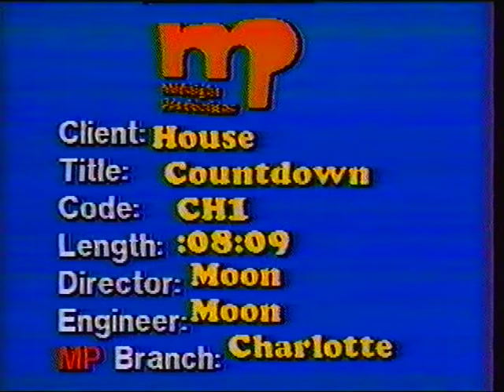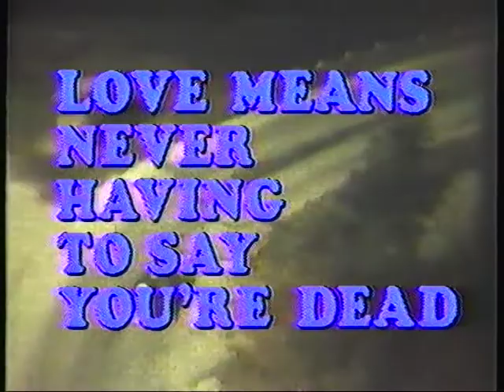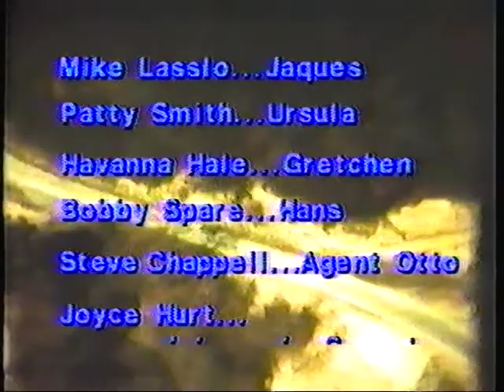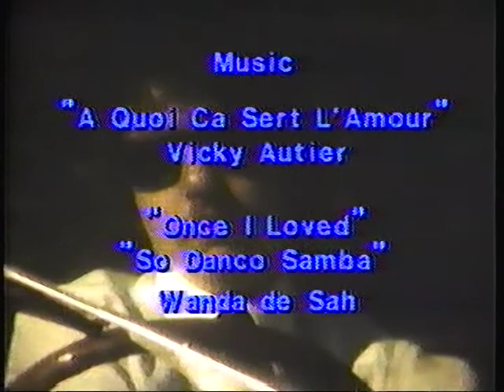Love Means Never Having To Say You're Dead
“The movie spoofs the old foreign James Bond imitations of the 60s.  It’s a spoof of those swinging 60s European spy films.”

Filmed in Hazard, Kentucky and Cincinnati, Ohio in 1979.